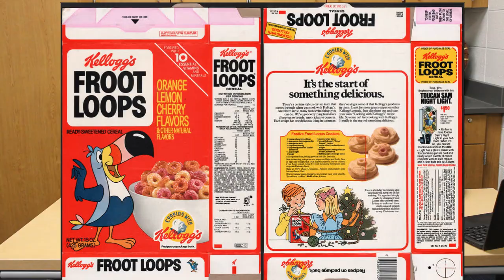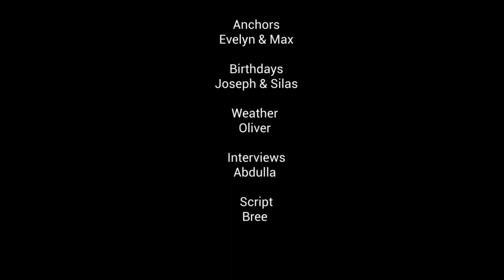12/18 WKRZ News